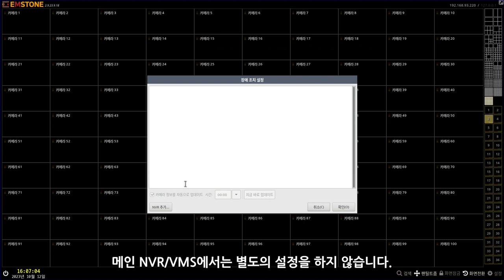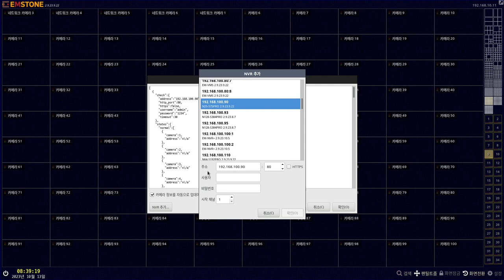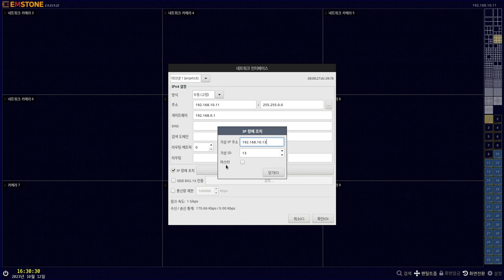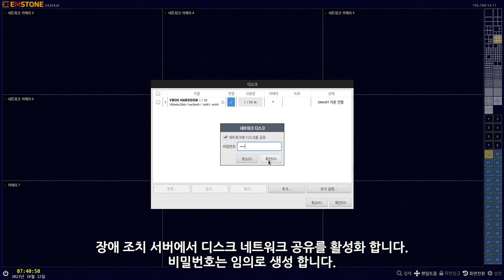[기본설정가이드] NVR/VMS편 - 장애 조치(Failover)설정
기본 설정 가이드 NVR/VMS편 - 장애 조치(Failover)설정

NVR/VMS의 장애 조치(Failover)설정 에 대해 설명합니다.

0:06 장애 조치 설정 - 1:1 구성
0:42 장애 조치 설정 - N:1 구성
1:22 IP 장애 조치
3:00 디스크 네트워크 공유

감사합니다.